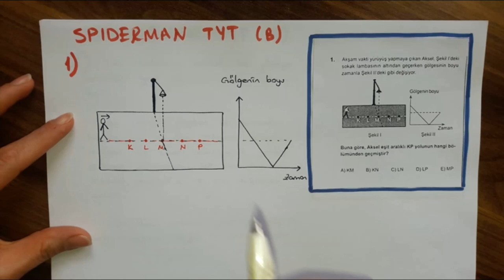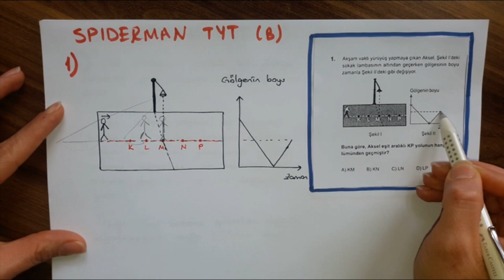SPİDERMAN TYT DENEMESİ FİZİK